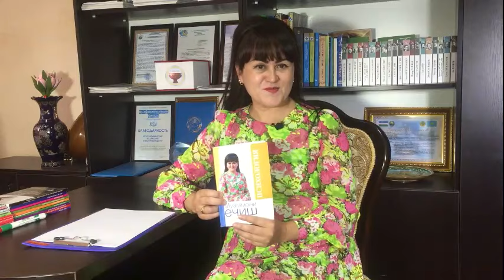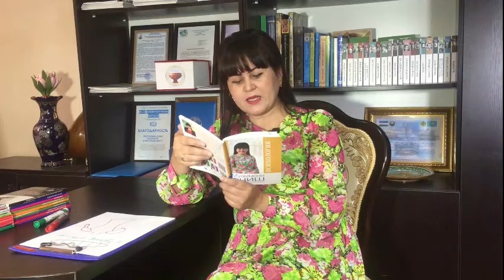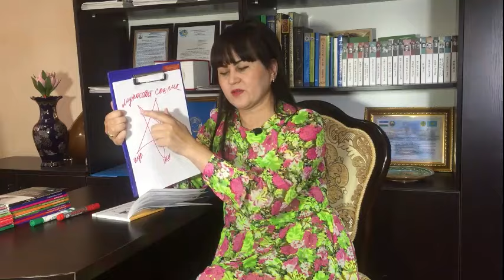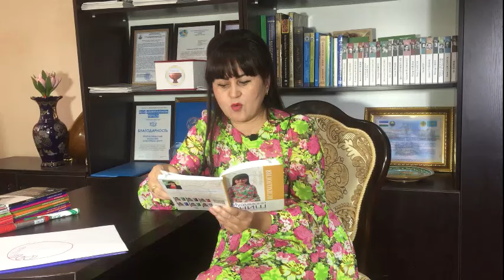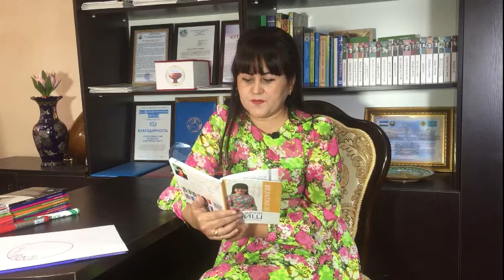4-DARS. Muammoni yechish psixotexnologiyasi | Zebiniso Ahmedova (arxiv video darslardan)